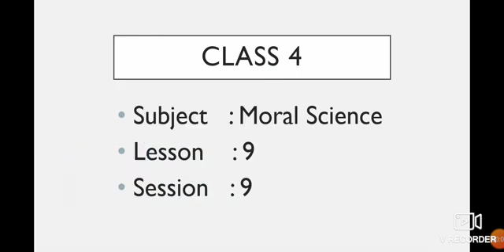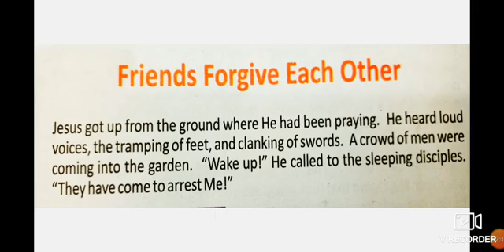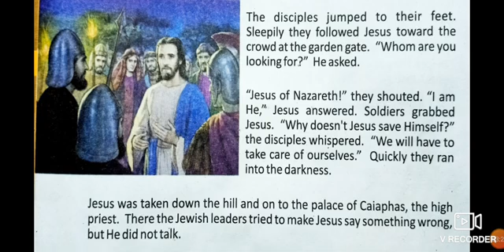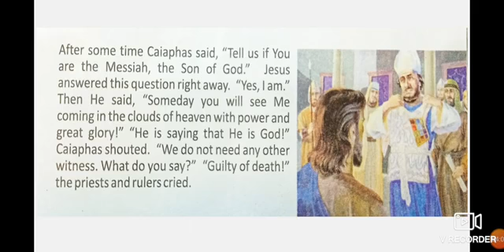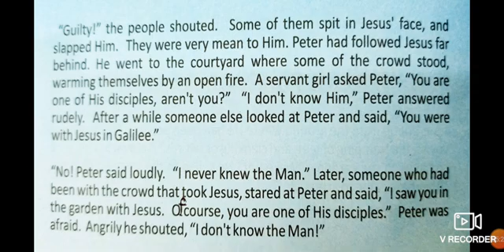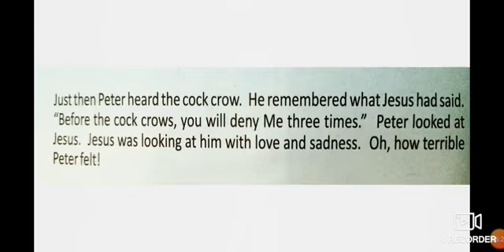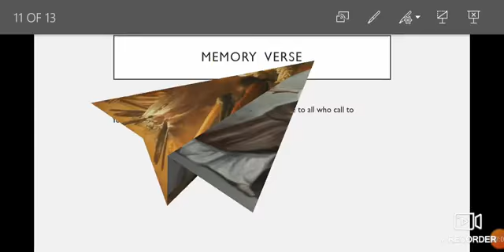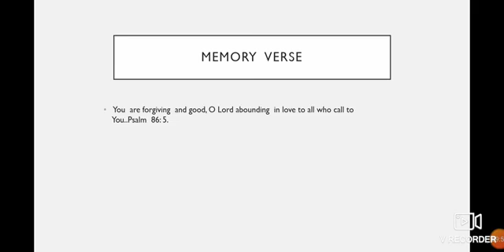Class 4/ Moral science/ Lesson 9/Session 9